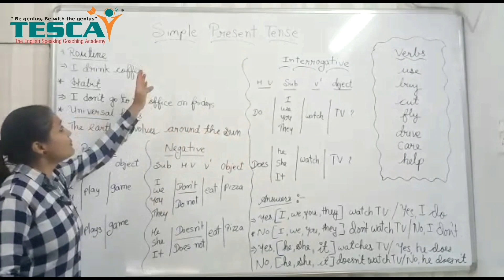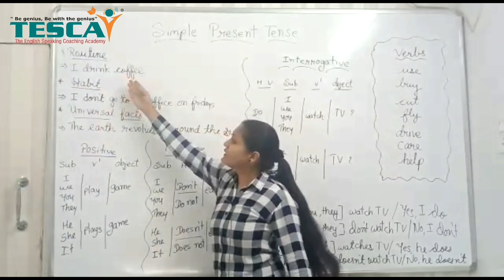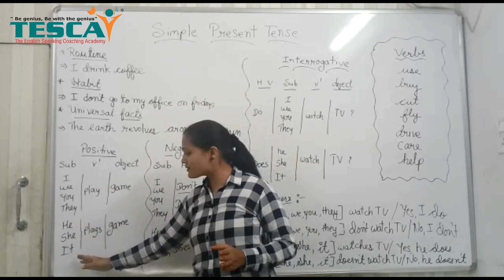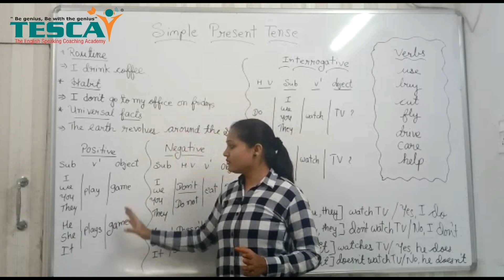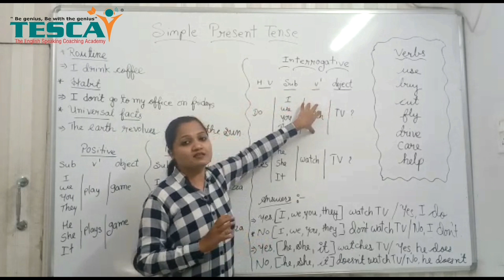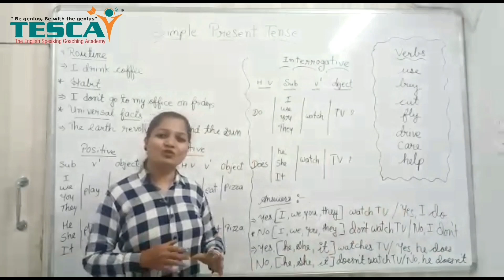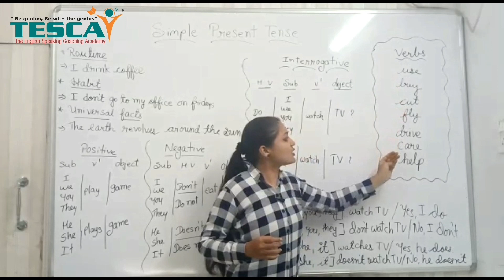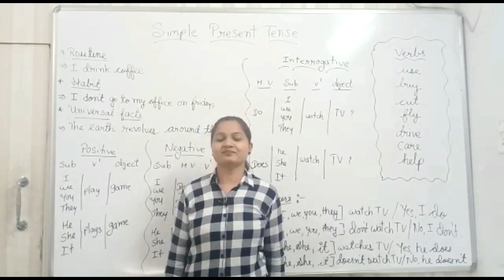Simple Present Tense || TESCA Spoken English || Basic English Grammar Lesson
What is tense? In this video, i will explain you what is simple present tense.
Stay tune.

Address : 39,Ambikavijay Society,near surat super store,varachha main road,surat.-395006.